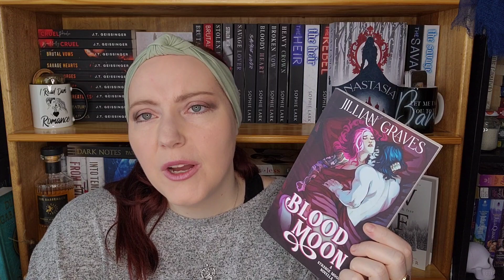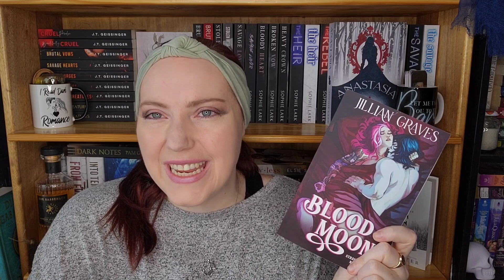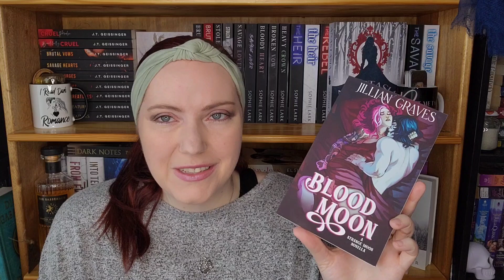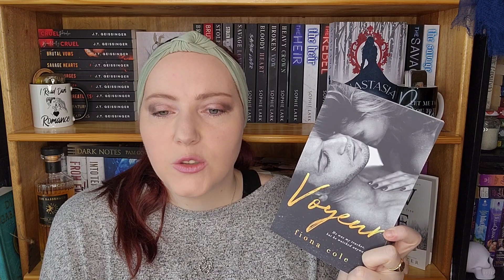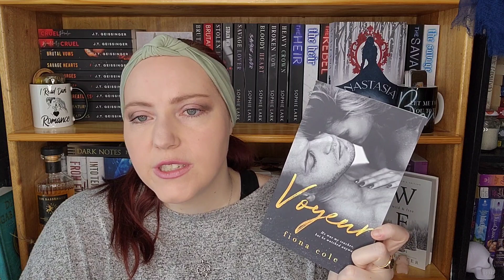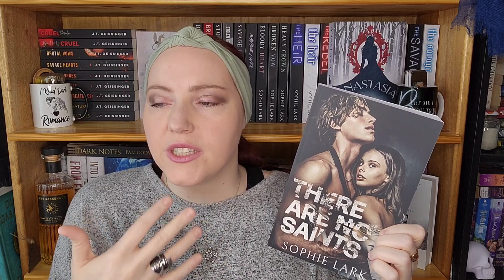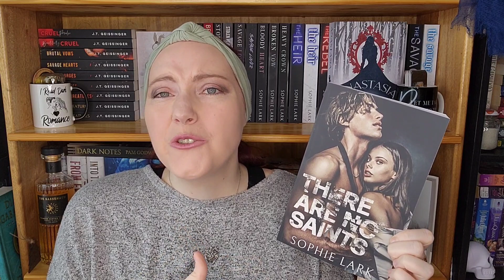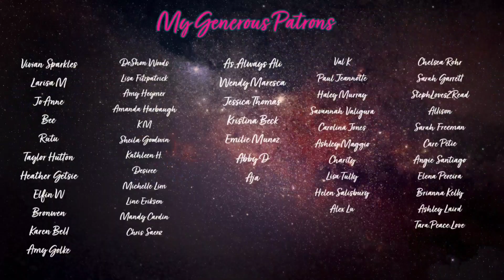Taboo Romance Recs: Voyeurism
Voyeur:
a person who gains seggual pleasure from watching others when they are unclothed or engaged in seggual activity.

Thanks to Melissa for suggesting this video and to my Channel Members for sponsoring this video!

Blood Moon
Eyes on Me
The Frat Boy
Neon Gods
Club Shadowlands
Her Husband's Harlot
A Season for Spies
There Are No Saints (Now on Audio)

Teddy Blake
Don't Miss the Biggest Discounts of the Year!

*About Me*

XOXO,
Jenn

Jennifer Marshall
1455 32nd street #6488

Vlogmas, twisted love audiobook, dance, pink noise, book haul, 2023 reading goals, reading journal 2023, journal set up